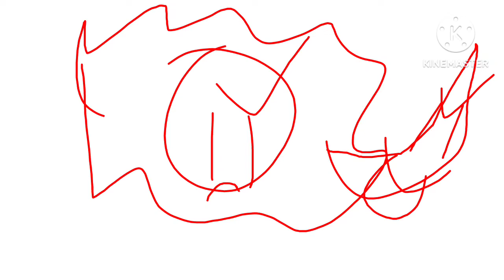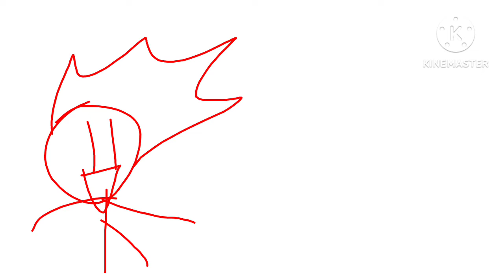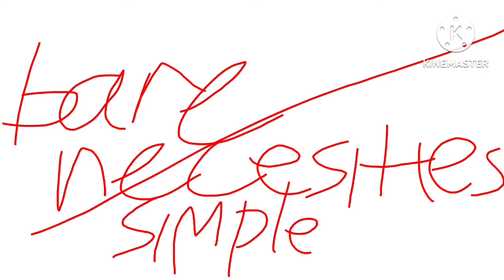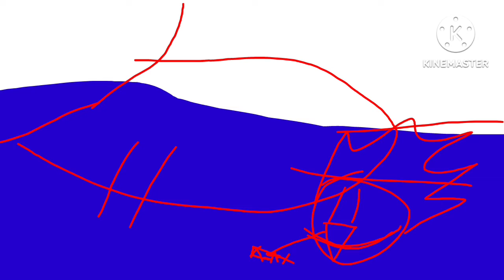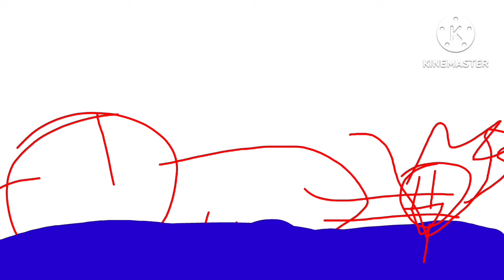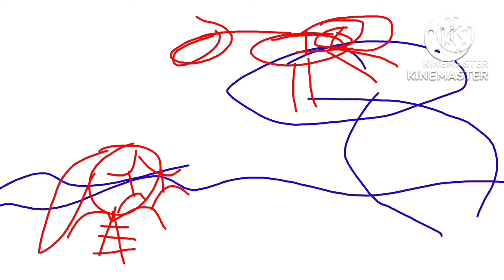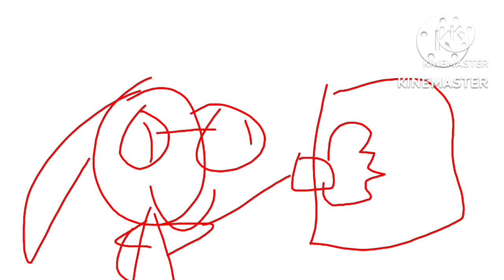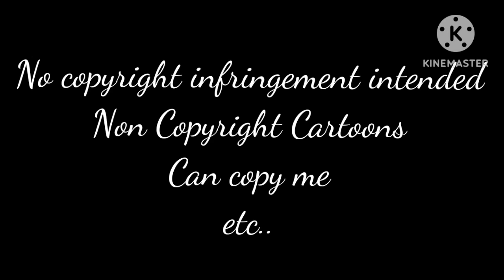Good Morning Yuewi Episode 1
Good Morning Yuewi Has 10 videos in Episode 1